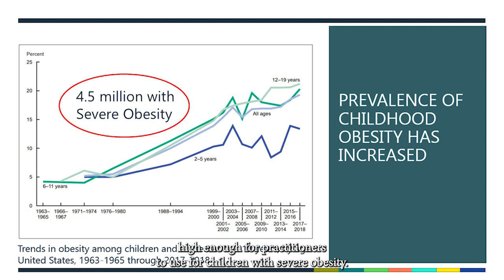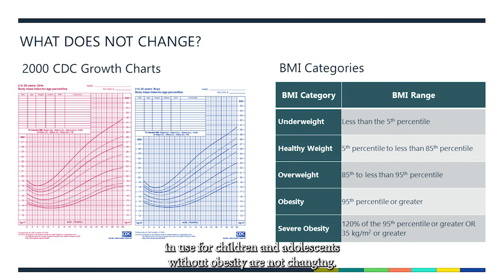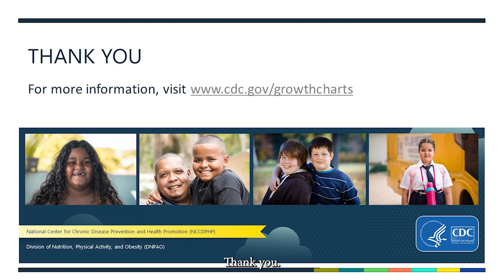Extended BMI-for-Age Growth Charts for Children and Adolescents with Severe Obesity